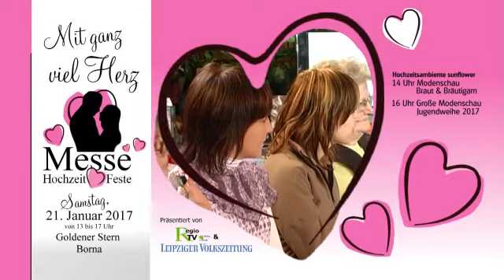Infos zur Bornaer Hochzeitsmesse am 21. Januar 2017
Die neue regionale Messe „Hochzeit und Feste“ – mit frischen Ideen für Hochzeit, Geburtstag, Taufe, Jugendweihe, Firmenjubiläum und für alle anderen großen und kleinen Feierlichkeiten. Lassen Sie sich inspirieren.

Modenschauen:
14:00 Uhr "Braut & Bräutigam"
16:00 Uhr "Jugendweihe 2017"